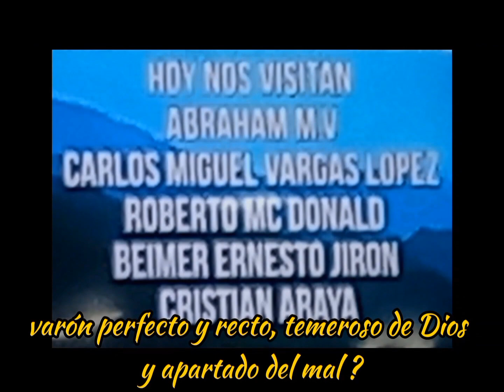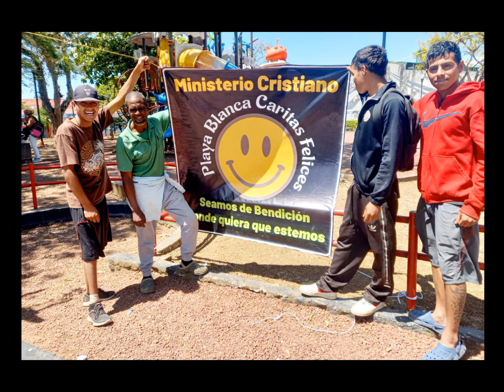LA UNIÓN HACE LA FUERZA di no al consumo de drogas